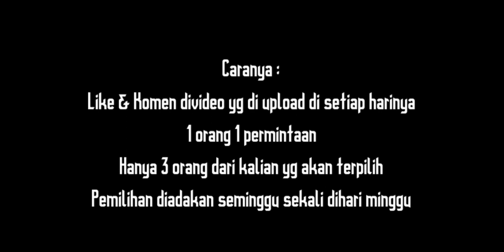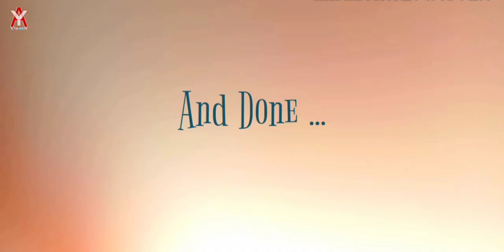Cara membuat Dx Wonder Ride Book (Blank) Kamen Rider Saber Ver.01|Dxワンダーライドブック仮面ライダーサーベル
Toturial cara membuat DX Belt & Item Kamen Rider Dari Kardus